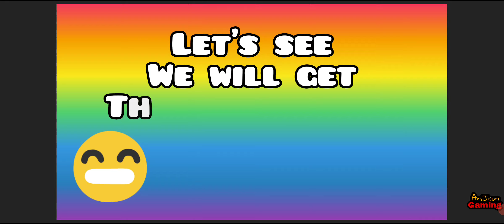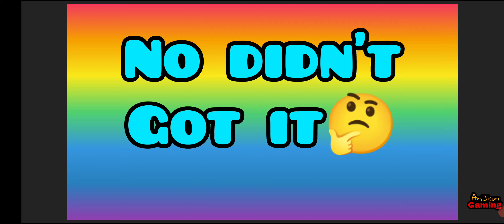Off The Road 61th Rocket Lunch 🚀🤔💰|| OTR V1.14 all Drive Mastery Task On Fast Rocket Lunch 🤪💸 🚀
Off The Road 61th Rocket Lunch 🚀🤔💰|| OTR V1.14 all space mission relics collected Rocket Lunch 🤪💸🚀
Hello Friends !
This is our 61th lunch of otr rocket.
Here in this video we used different vehicle with Drive KM Mastery Task
and trucks to lunch rocket.
And collect rewards from moon.
When The Moon Rover 🤔

1st Collect  Off The Road All Space Mission Rocket Relics & Lunch Rocket.

How to get Unlimited Off The Road Ranked Race Ticket || OTR  V1.14 Finish 225 ranked race tracks

OTR Rocket 🚀 Lunch 🤪 || OFF THE ROAD Easy Money 💰 💸
OTR ROCKET LAUNCH IN FROZEN VALLEY || Off the road
Off the road Rocket Launch || OTR ROCKET IN FROZEN VALLEY || Off the road
Off The Road  Rocket Lunch 🚀🤪|| Otr Dachshund || OFF THE ROAD Easy Money 💰 💸🚀